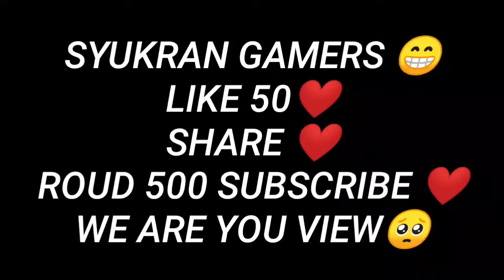UDAH MIRIP PANUTAN KALIAN BELOM NI😔❤️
SYUKRAN GAMERS 😁

💋9999LIKE??

My inspirasi ❤️
Demon Rendy r yucan masaden budi01gaming venom maskeh bryan19 Alpin putra ACE gaming ruokff nobru white444 whiteff frotalgaming kellsgaming syukran gamers

Device vivoy20 ❤️

Ingone-freefireconta spas12 aimbotfreefire hackfreefire sho\\nThey think l'man Emulatorgunhancam

Loud fail renabrasil blackn444 nak loud ph Mo vimentacao Como subur capa k colocar gel rapido freefirek pro proplayer ff higlight piuzinho el hati Samsung A10 Vivoy20 jogando no A10 jogador mestre mobile novel emulator level up nobru Como subur capa mobile kauan Vm kauan